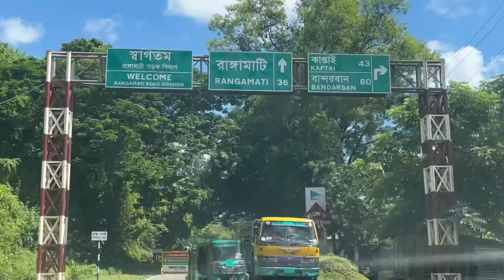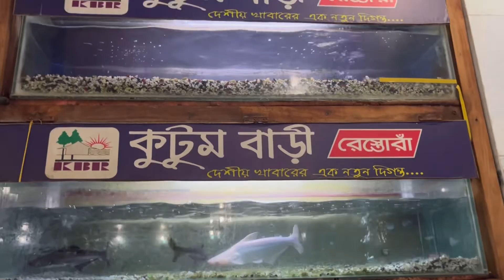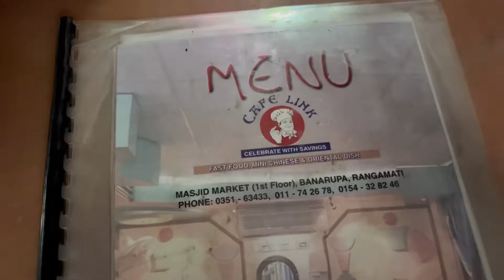Vlog 8 | Rangamati Trip | Day - 1 | City tour | Y Bridge | Food